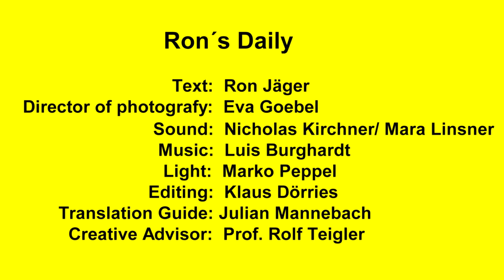SEFF 2017 Ron`s Daily: We get along beautifully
Kasia, a 19-year-old Ukrainan girl, lives with her two-year-older boyfriend Emil, a truck driver from Poland. One day he decide to quit his job and, together with Kasia, start earning money by selling their intimite life on the Internet.

Ein junges Pärchen in Polen entscheidet sich, ihren Job aufzugeben und ihr Geld auf einer Webseite zu verdienen, auf der Mitglieder ihr Sex- Leben zeigen können.